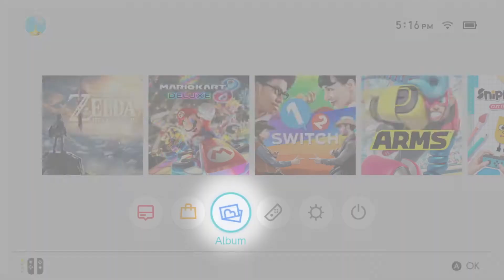Nintendo Switch - 4.0 Update Includes Video Capture! Nintendo Switch HD | PureGaming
Nintendo Switch system version 4.0.0 or later allows you to capture and share up to 30 seconds of gameplay on select games to your Facebook page and Twitter feed with the push of a button! Follow these steps and you’ll be sharing gaming highlights, tips and tricks from your Nintendo Switch in no time. Internet access required for online features.